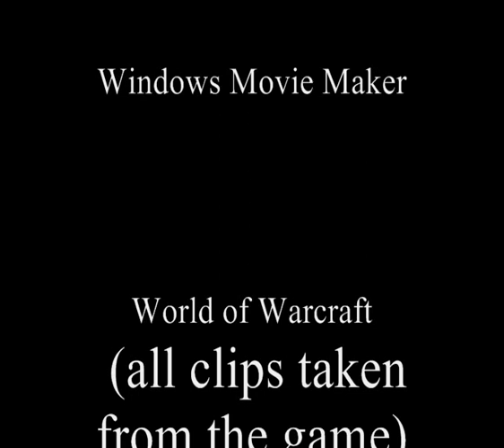World Of Warcraft Fan Made Tribute: IVATOPIA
Fan made video i made last year soemtime about my druid when i was bored, and yeah some spellings are wrong didn't realise until after it was done lol). just found it on my pc so decide to upload :)

Clips taken from World of Warcraft and screen shot from a total war game cant remember which one know lol)

used Windows movie maker and Fraps

Music used was
Angels - Within Tempataion
Signal Fire - Snow Patrol